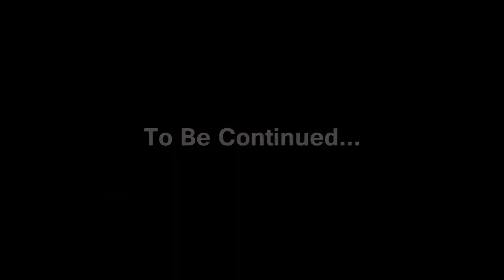Vinyl Fantasy 23 - Presents From Who?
I should listen to Santa but...

No spoilers please.  I'd like to find things out for myself.

Map and "Vinyl Fantasy" logo Copyright three_two